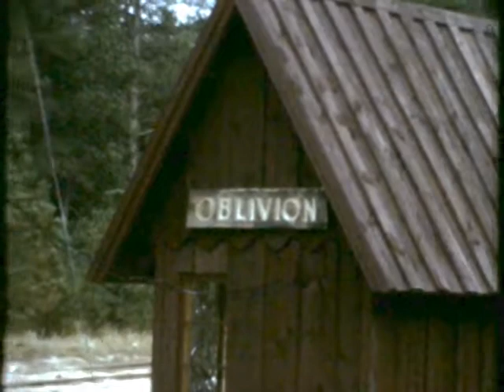Burlington Route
I tried to restore this silent footage, which took me a lot of time;I think it dates back to the 50's: